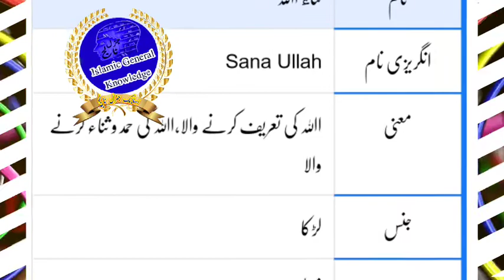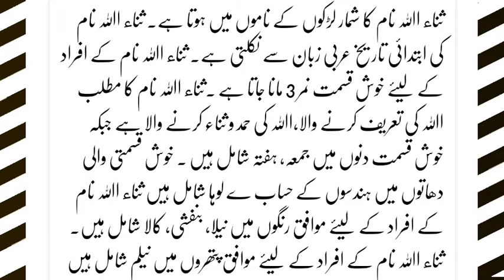Sana Ullah Name Meaning In Urdu | Sana Ullah Naam Ka Matlab | Sana Ullah Naam Ke Mayna | ثناءاللہ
Sana Ullah Name Meaning In Urdu | Sana Ullah Naam Ka Matlab | Sana Ullah  Naam Ke Mayna | ثناءاللہ نام کا مطلب

Hello Dosto
Sana Ullah Name Meaning In Urdu And Nucky Number
Sana Ullah naam ki likhi number kya hai? Aur Mazid tafseel

Cover Topic :-
Sana Ullah Name Meaning In Urdu Islamic Baby Name
Sana Ullah naam k barye main jan ye dilchasp raaz
Sana Ullah lucky days
Sana Ullah lucky stone
the meaning of  Sana Ullah
Bache ka naam Sana Ullah hai
mening Sana Ullah naam
ثناءاللہ کا مطلب
اسم ثناءاللہ
ثناءاللہ نام کا مطلب
ثناءاللہ نام میں چھپے حیرت انگیز راز
ثناءاللہ نام کے معی
معنى اسم ثناءاللہ في الاسلام